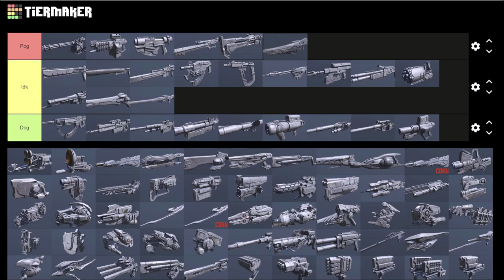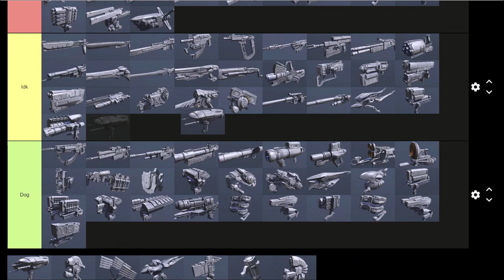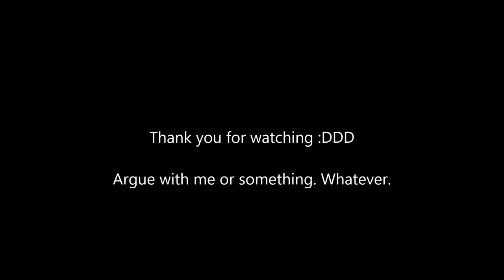Low-Effort Armored Core 6 PvP Weapon Tier List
Pog: Weapon is good without reservations.
Idk: Weapon is at least usable with a few reservations.
Dog: Weapon actively harms your capabilities or is thoroughly outclassed by other options.